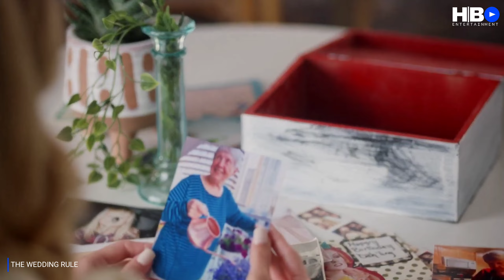THE WEDDING RULE Trailer (2022) Brittany Charlotte Smith, Romantic Movie